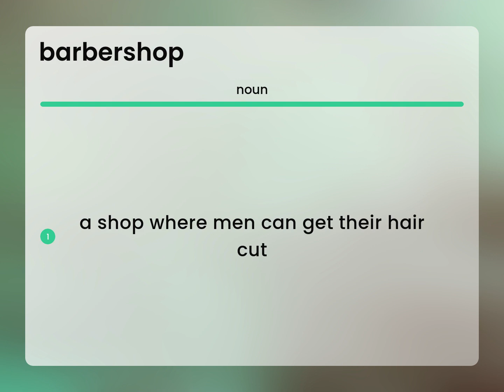Barbershop — BARBERSHOP meaning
Definition of BARBERSHOP

Susan Miller (2023, June 12.) What is Barbershop?